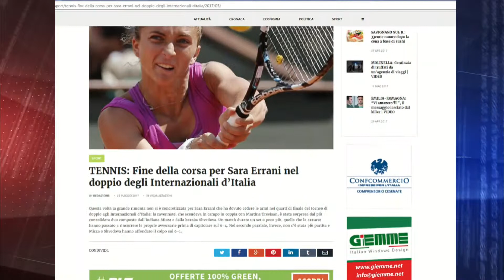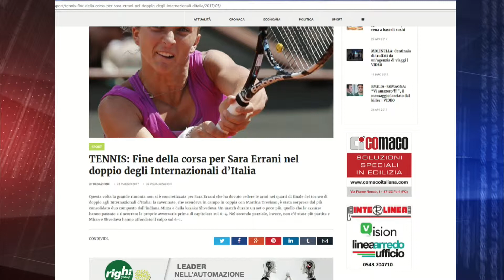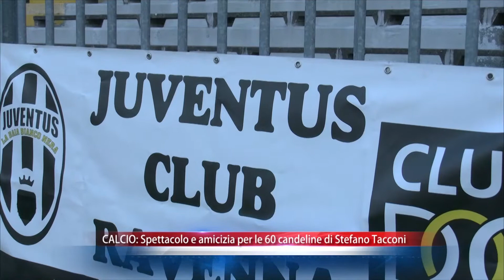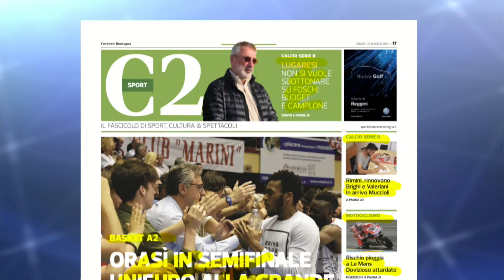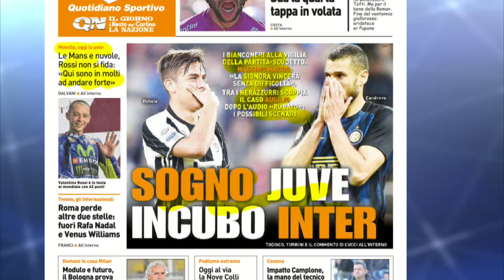TG Sport del 20/05/17